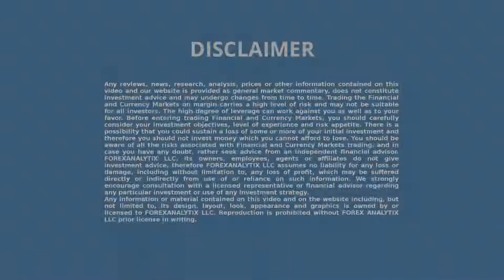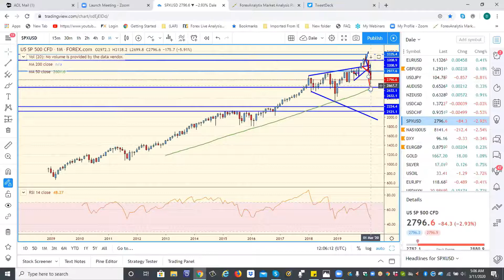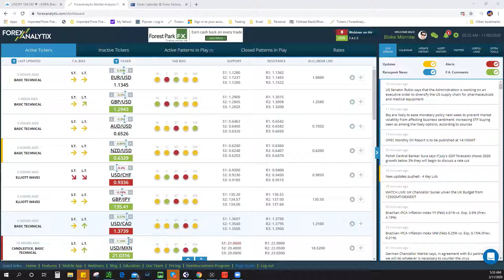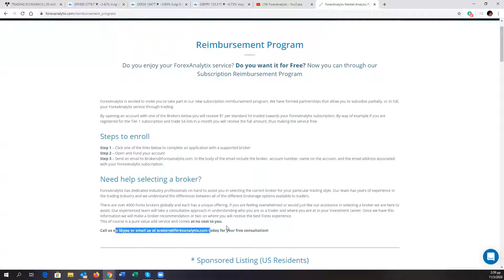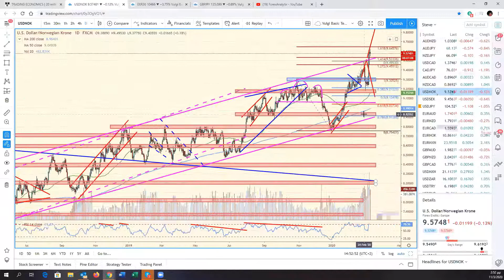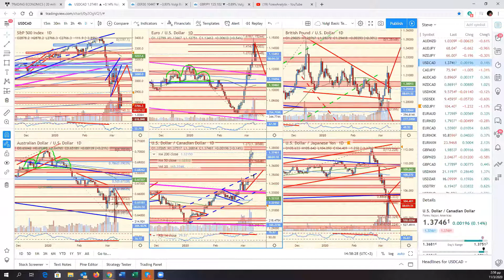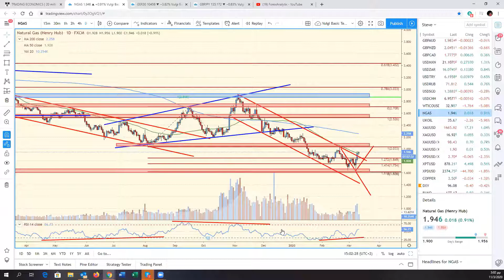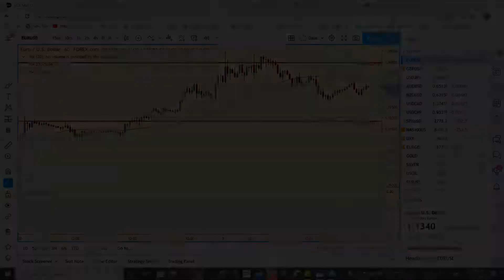FACE Webinar March 11th 2020